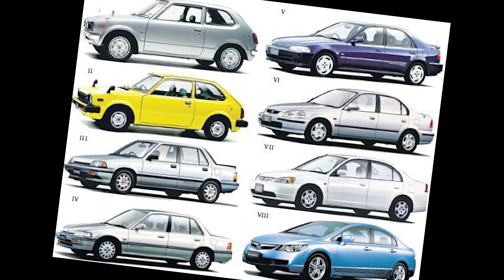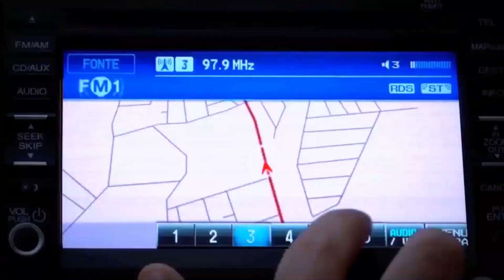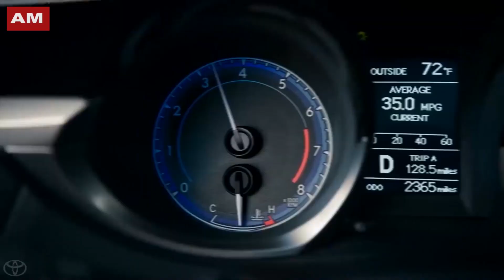LOS AUTOS INDESTRUCTIBLES, LA HERENCIA PARA LOS NIETOS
Hola banda, te presentamos esos autos que duran muchos años, que puedes casarte, tener hijos y el coche seguirá rodando, si quieres ver cuales son vamos a ver el video, saludos.